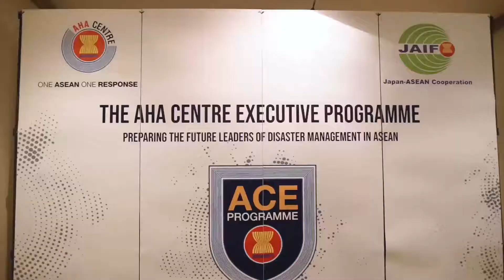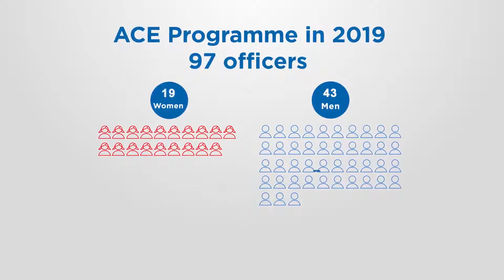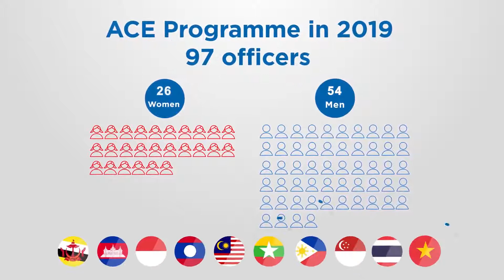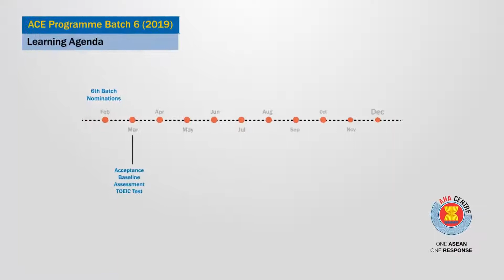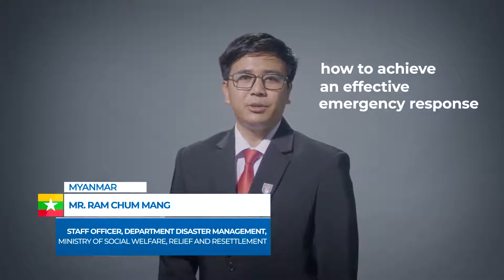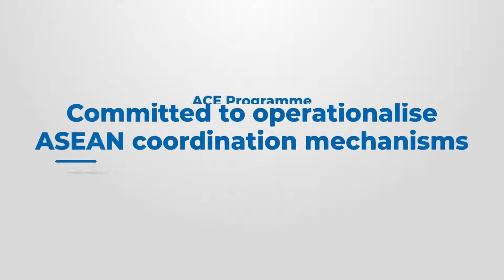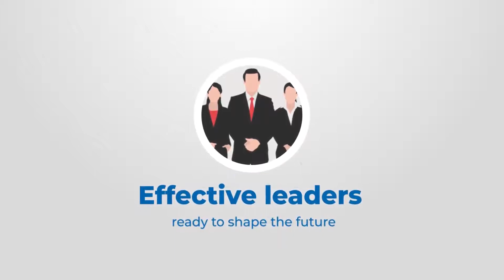AHA Centre Executive (ACE) Programme Batch 6